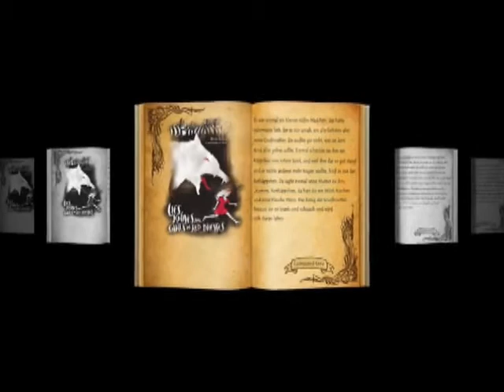Lies, Knives, and Girls in Red Dresses - BOOK TRAILER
Writing in free verse honed to a wicked edge, the incomparable Ron Koertge brings dark and contemporary humor to twenty iconic fairy tales.

Once upon a time, there was a strung-out match girl who sold CDs to stoners. Twelve impetuous sisters escaped King Daddy's clutches to jiggle and cavort and wear out their shoes. A fickle Thumbelina searched for a tiny husband, leaving bodies in her wake. And Little Red Riding Hood confessed that she kind of wanted to know what it's like to be swallowed whole. From bloodied and blinded stepsisters (they were duped) to a chopped-off finger flying into a heroine's cleavage, this is fairy tale world turned upside down. Ron Koertge knows what really happened to all those wolves and maidens, ogres and orphans, kings and piglets, and he knows about the Ever After. So come closer
— he wants to whisper in your ear.

BOOK TRAILER:
Art & Design by LoewenHerz-Creative -- Music "The New World" by (cc) -- Images by Andrea Dezso